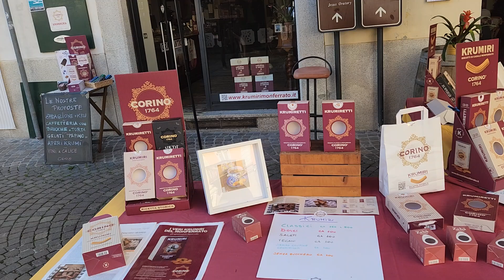September 22, 2024